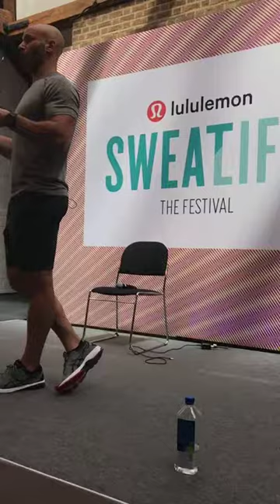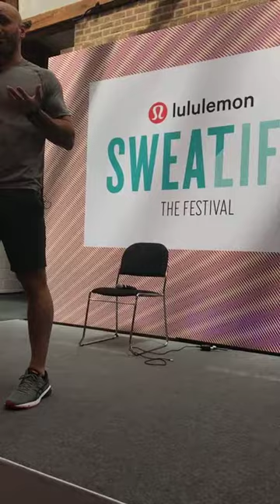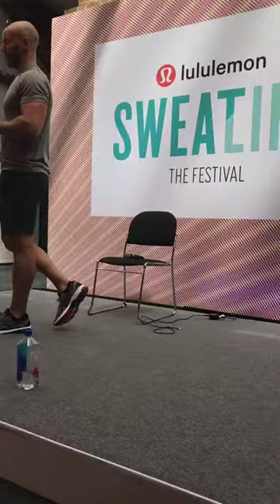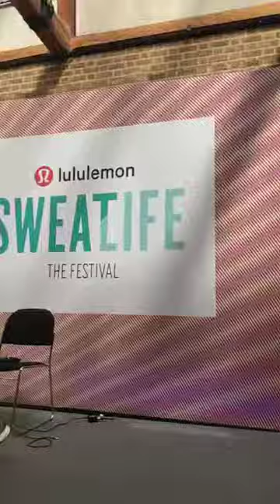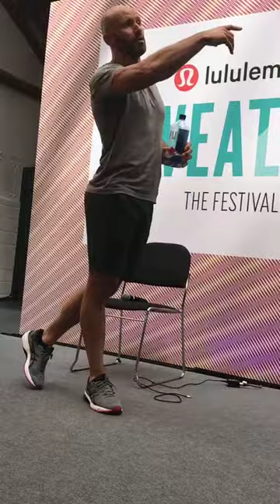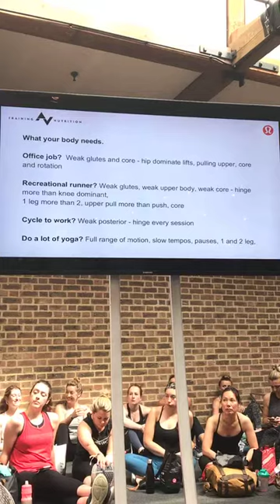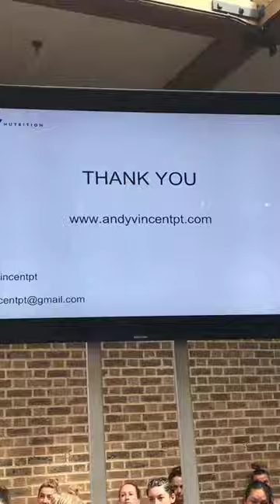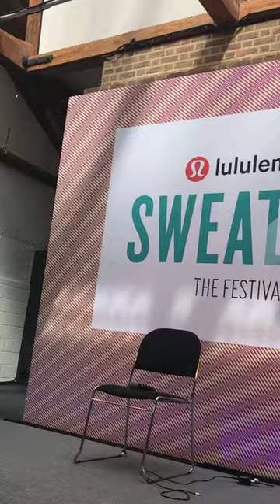Lululemon Sweatlife Festival 2018 - The Science of Strength Training -Andy Vincent Personal Training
Lululemon Sweatlife Festival 2018
The Science of Strength Training
Andy Vincent Personal Training